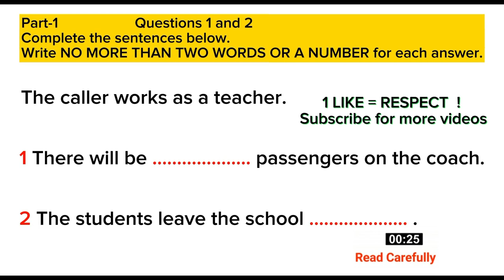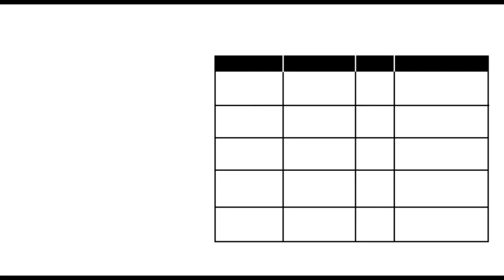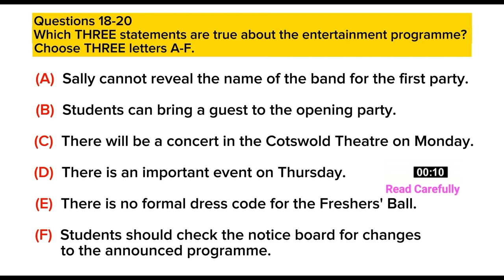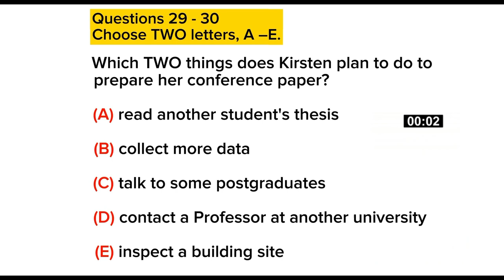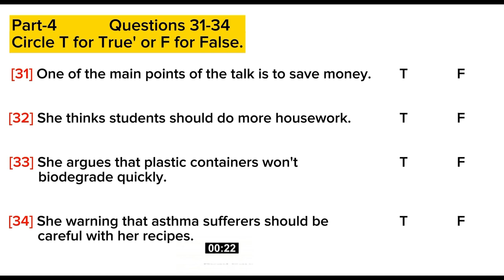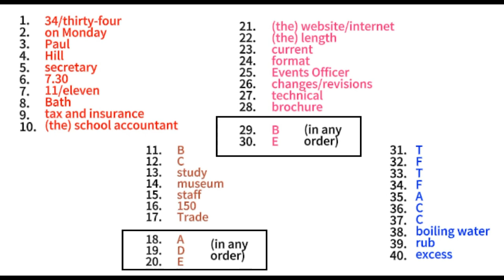IELTS LISTENING PRACTICE TEST 2024 WITH ANSWERS | 11.10.2024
IELTS LISTENING UPCOMING TEST 2023 FROM REAL LISTENING TEST WITH ANSWERS

ielts preparation
listening with answers